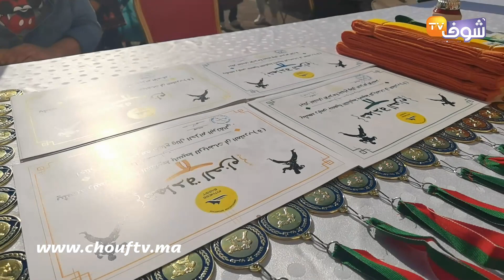توزيع جوائز تحفيزية على مجموعة من الأطفال التابعين لنادي للتقافة والرياضة بمناسبة عيد الإستقلال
في الفيديو توزيع جوائز تحفيزية على مجموعة من الأطفال الرياضيين التابعين لنادي  بسيط للتقافة والرياضة بالمحمدية بمناسبة عيد الإستقلال